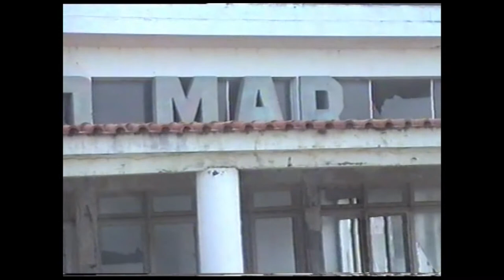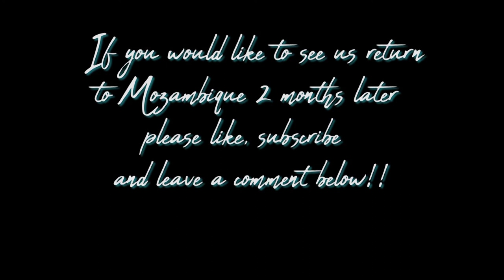Mozambique August 1994 Part 3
We leave Mozambique but will be back in October again.